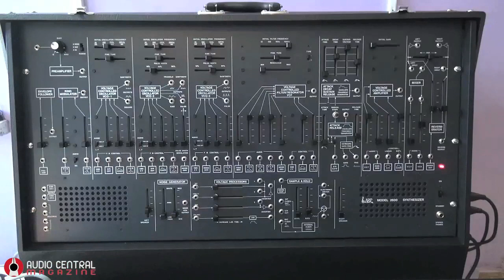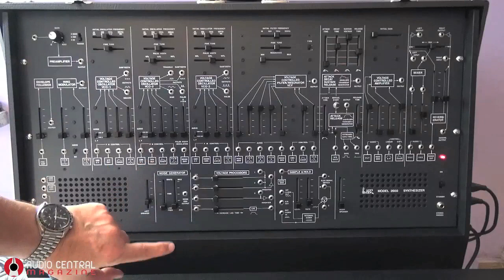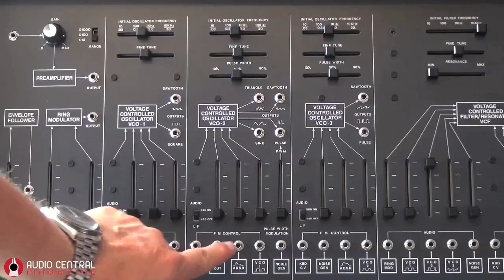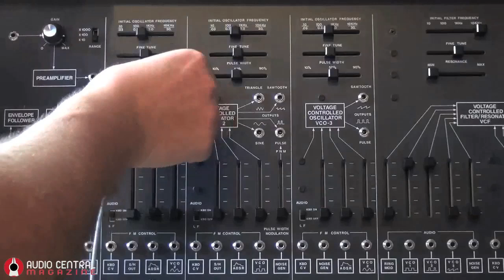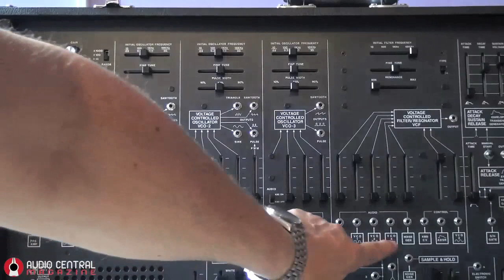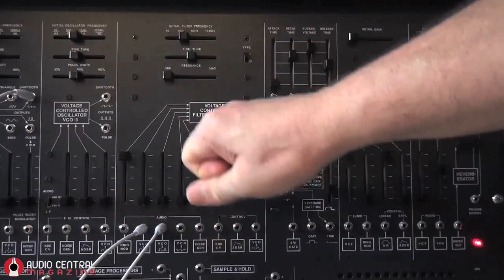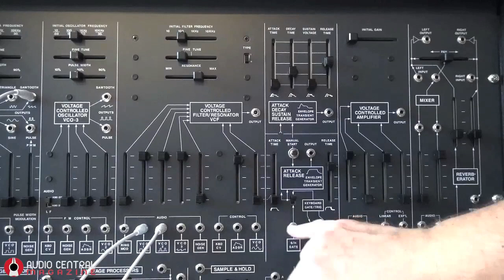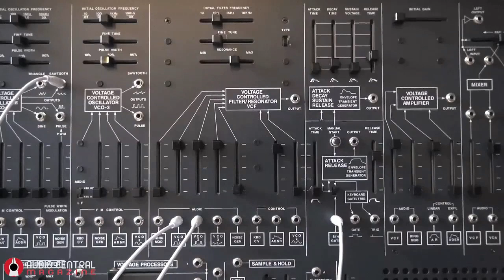Quattro chiacchiere su ARP 2600 FS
Una panoramica delle principali funzioni offerte dall'ARP 2600 FS e dalla tastiera 3620. In questo video c'è molto parlato e poca musica: non intendeva essere una demo delle ben note capacità timbriche dello strumento. Purtroppo, la parte finale del video - dove si parla delle funzioni di tastiera -  è fuori sincrono. Andrà meglio la prossima volta...